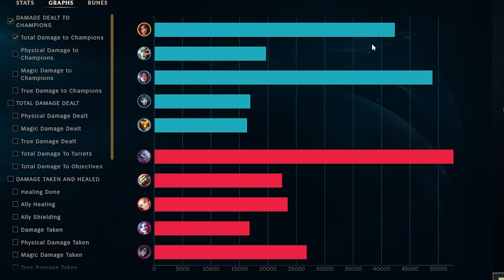how Zyra became the FASTEST jungler in the game (and it's not even close)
League of Legends Season 14 Zyra Gameplay
◆ I built Full AP on Lee Sin and it was insane... (1000 HP SHIELDS + GOLDEN KICK)